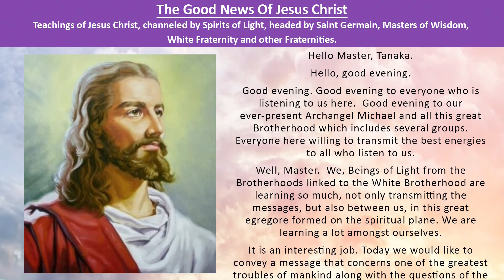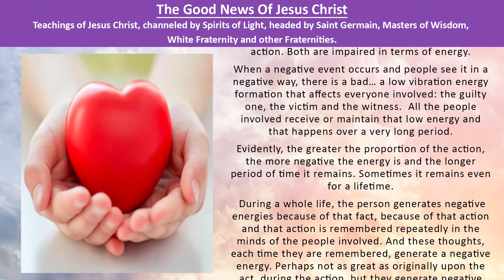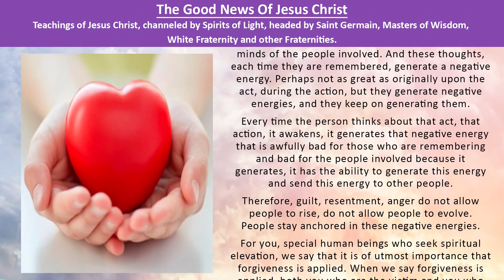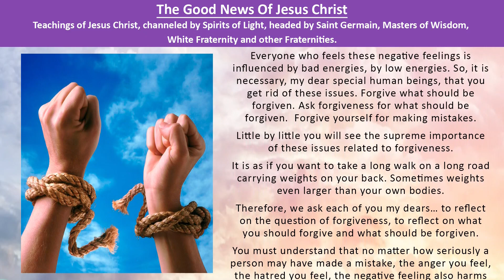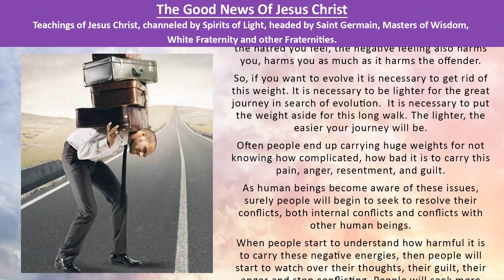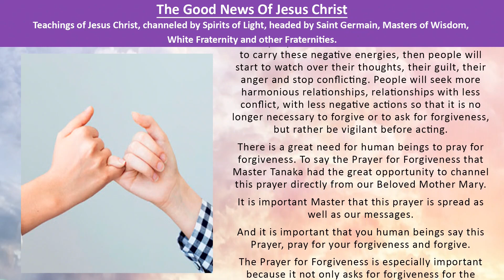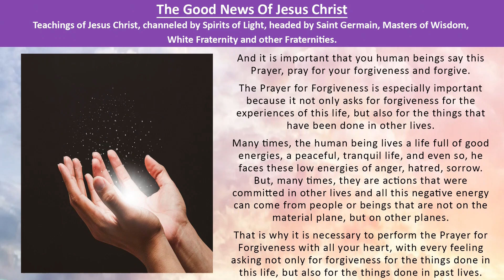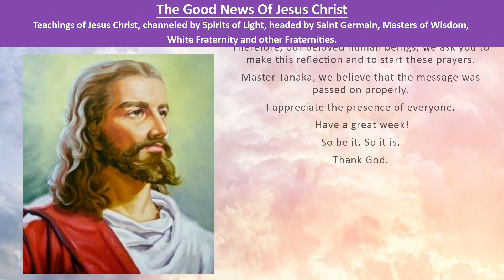Session 67 - The importance of forgiveness. (Prayer of forgiveness in the video description)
Hello Master, Tanaka.
Today we would like to convey a message that concerns one of the greatest troubles of mankind along with the questions of the ego, which are the questions related to forgiveness.

Prayer of forgiveness

I forgive myself, freely and fully, and all who have hurt me and whom I have hurt, and I do so permanently. I bless you every time it occurs to me.
I ignore the past and give my full attention to a glorious future of health, harmony, prosperity and perfect peace.
My mind is calm and serene and, in this atmosphere of peace and satisfaction that I find, I feel deeply happy and free from all fear.
Now I also feel the love and beauty of God's cosmic presence and everything that I direct to others of goodness and love flows to me in avalanches of abundance.
Day after day I become more aware of Divine Love and everything false disappears.
Now I can make the cosmic river of prosperity, harmony and healing power flow through my entire being.
I rest my worries in the arms of the Immutable Divine Peace.
I am a daughter of God and also a Divine element.
God needs me exactly where I am, because He guides my steps.
I always have a lot to give: love, joy, satisfaction, healing, peace and wisdom to all people, animals and elements of the Divine Universe.
Here I am to manifest the Gift of God within me.
I am a gardener of life on the planet and I harvest everything I plant with love and wisdom.
My spirit obeys cosmic laws without ever interfering with the free will of others.
I forgive myself for harboring negative and destructive thoughts and dedicate love and satisfaction to everyone around me.
I know that I have forgiven you all and that God will forgive you all for everything you have done to me, in this or any other incarnation, even if I am not aware of it.
Nothing unpleasant happens and I feel deeply happy and free to enjoy the Divine Gifts.
I am constantly reaping the fruits of the wonders that I have planted in my subconscious mind and God always manifests all that is good and useful for His Divine Purpose.
I am always guided and divinely enlightened of everything I need to know, doing only what God allows me to do. That is why I live in peace and in perfect harmony with the laws of God.